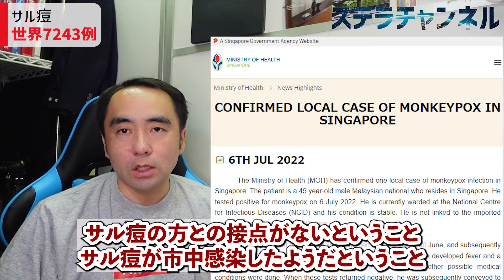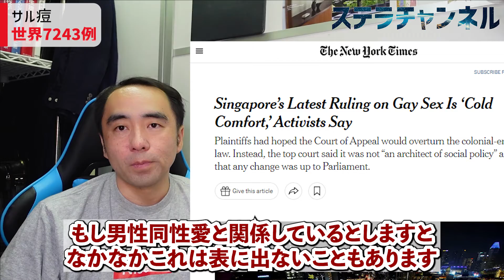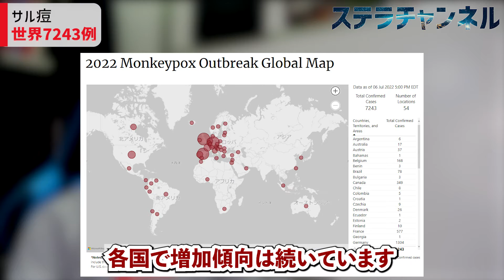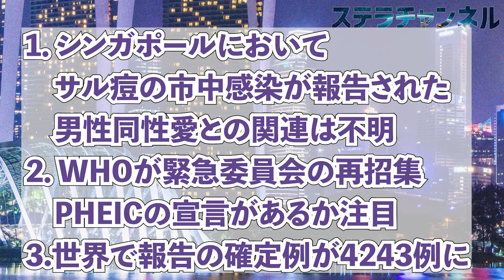【サル痘】解説、シンガポール市中感染とWHO2回目の緊急委員会【シンガポール、CDC、WHOの動向、健康】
シンガポールでサル痘の市中感染が報告されました。
WHO世界保健機関では緊急委員会が再招集される方向です。

【訂正】
・後半の動画の総括において確定例数を4243例と記述していますが、正しくは7243例です。お詫びして訂正いたします。（2022/07/07）

Singapore’s Latest Ruling on Gay Sex Is ‘Cold Comfort,’ Activists Say

WHO to consider again whether monkeypox outbreak is public health emergency of international concern

【ステラチャンネルとは】医療健康ニュース解説を中心に科学理系の視点も【ステラ・メディックス代表 獣医師／ジャーナリスト星良孝】

Adobe Stock